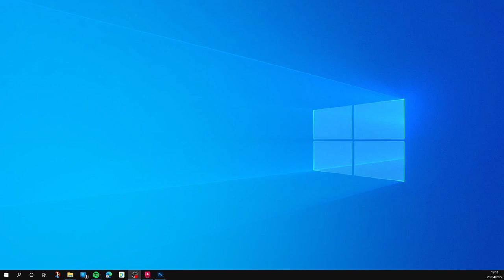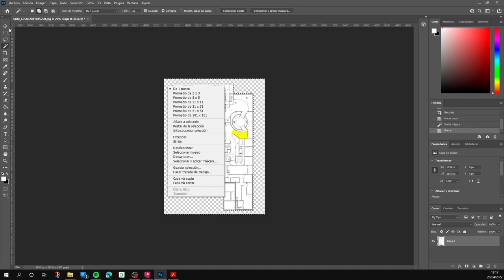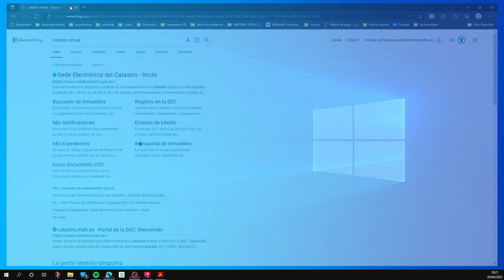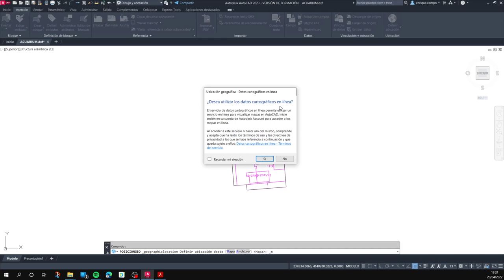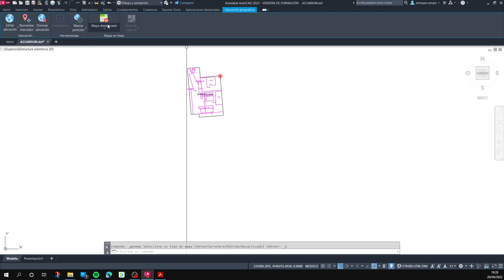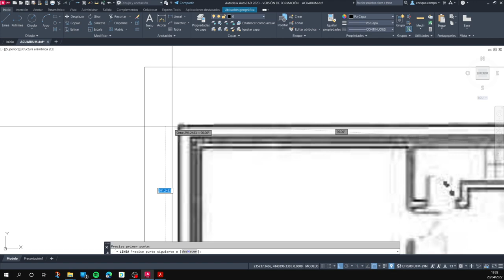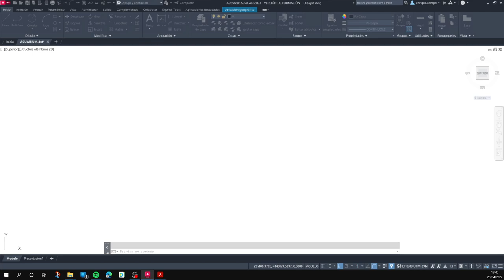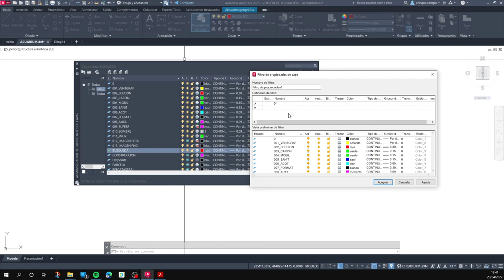COMO ESCALAR LA IMAGEN DE UNA PLANTA EN AUTOCAD.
Canal para la formación del alumnado de la Escuela de Arte Sevilla